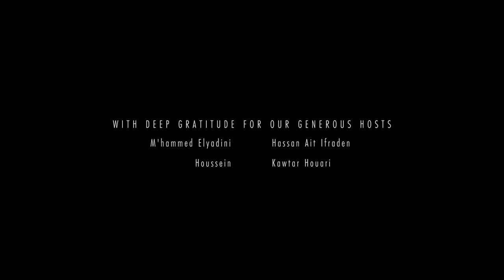Mourad Belouadi - “Djembe Improv 2”